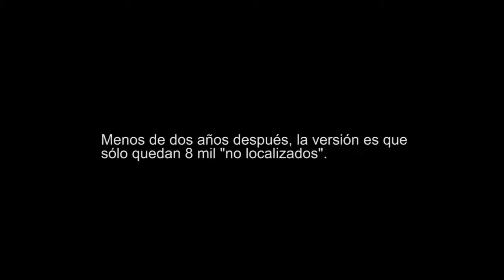"Vivos los queremos": madres de desaparecidos marcharon